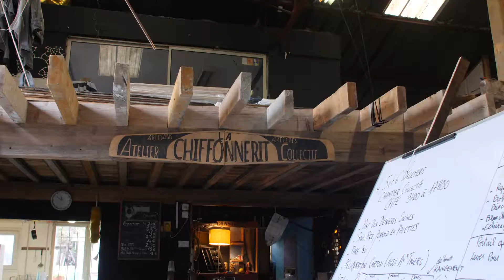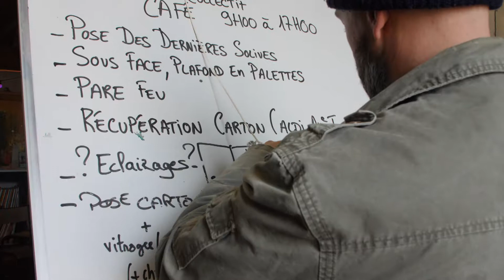Paroles d'élus - Fabian Gazel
Fabian Gazel est délégué des sociétaires MAIF en Gironde. Il est aussi le fondateur de la Chiffonne Rit, un espace insolite à Bordeaux, à la fois espace de coworking, collectif d'artistes et tiers-lieu. Ce qu'il partage avec la MAIF ? Des valeurs : "la solidarité, l'accompagnement à l'activité économique et l'économie circulaire, autour du réemploi des matériaux".
Plus d'infos sur le rôle d'élu des sociétaires à la MAIF